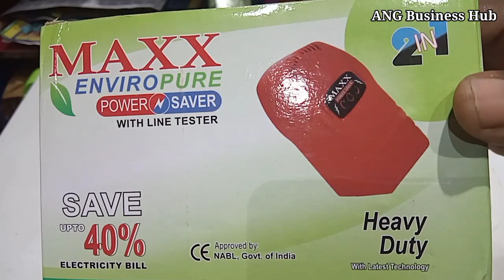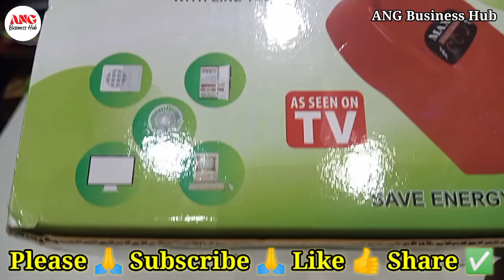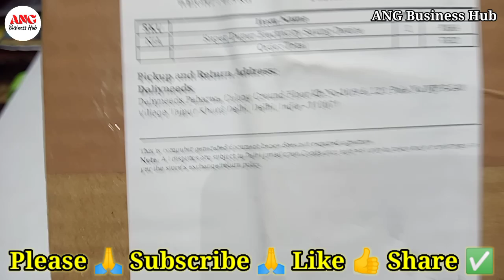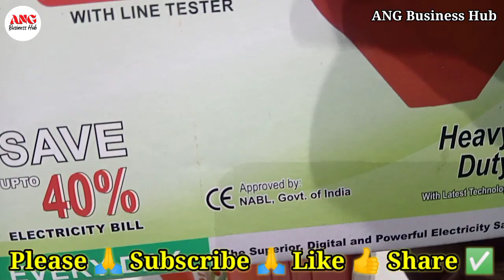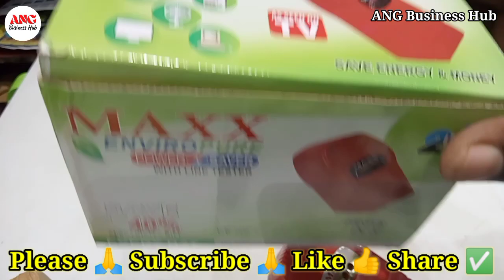What is Maxx power saver? | Which is the best electricity power saver? | Maxx Power Saver Demo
What is Maxx power saver? |

 Which is the best electricity power saver? |

 Maxx Power Saver Demo |

maxx power saver review |

video is for educational purpose only.Copyright Disclaimer Under Section 107 of the Copyright Act 1976, Allowance is made for "fair use" for purposes criticism, Comment, new reporting, teaching, scholarship and research.